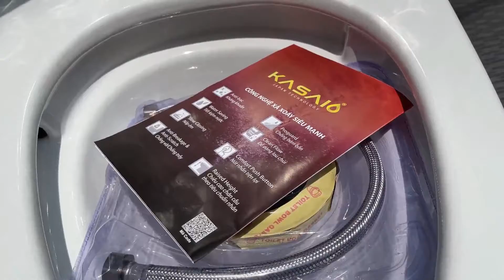BỒN CẦU 1 KHỐI – KS-6739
– BỒN CẦU 1 KHỐI KASAI –  KS-6739 sở hữu công nghệ tráng men tuyết nano (Cleanano) trắng sáng, lớp men này có công dụng kháng khuẩn và chống bám bẩn. Đem đến sự an toàn cho sức khỏe, đồng thời giúp bạn tiết kiệm thời gian khi chùi rửa vệ sinh.

– Mẫu bồn cầu vệ sinh này được làm từ nhựa UF, ưu điểm là chống trầy xước giúp tăng tính thẩm mỹ cho phòng vệ sinh. Nắp đóng mở đặc biệt không phát ra tiếng ồn như các bồn cầu truyền thống, dễ tháo rời để vệ sinh.

– Nút nhấn hai chế độ xả, gồm xả 3 lít hoặc 6 lít để phục vụ nhu cầu vệ sinh khác nhau của người sử dụng.

– Hệ thống xả được cải tiến với thiết kế vành kín, với kiểu xả xoáy Cyclone gồm hai lỗ xả lớn nằm trên vành bồn cầu. Khi xả, dòng nước từ 2 lỗ xả sẽ kết hợp với nhau để tạo ra sự cộng hưởng xoáy lớn, giúp tăng lưu lượng xả, đẩy áp lực nước mạnh lên và cuốn trôi mọi chất bẩn mà không gây tiếng ồn.

– Bộ xả nhựa ABS cao cấp, bơm và xả nước nhanh.

– Cùng với kiểu dáng được thiết kế hiện đại đó là mẫu  BỒN CẦU 1 KHỐI KASAI –  KS-6739  này sẽ có tuổi thọ lên đến 30 năm (nếu sử dụng đúng cách và chùi rửa thường xuyên).

Sản phẩm này được Thương hiệu kasai nhật bản   bảo hành như thế nào?

 BỒN CẦU 1 KHỐI KASAI –  KS-6739  sẽ được bảo hành chính hãng cho phần sứ lên đến 30 năm, phụ kiện bảo hành lên đến 03  năm. Ngoài ra, THẾ GIỚI NHÀ TẮM  còn có chính sách một đổi một nếu lỗi kỹ thuật đến từ phía nhà sản xuất và hỗ trợ bảo trì trọn đời cho sản phẩm này.

THẾ GIỚI NHÀ TẮM  – Bán lẻ giá sỉ

Thấu hiểu được rằng, chất lượng là yếu tố cốt lõi tạo nên sự tin tưởng, làm nên lợi thế cạnh tranh, do đó mỗi một sản phẩm khi được đưa ra thị trường đều được chúng tôi kiểm tra nghiêm ngặt. Bên cạnh đó, giải pháp mà THẾ GIỚI NHÀ TẮM  lựa chọn đó chính là tạo sự đa dạng về chủng loại, mẫu mã, giá bán,… giúp khách hàng dễ dàng tiếp cận cũng như lựa chọn.

Bồn cầu 1 khối KASAI  có kiểu dáng sang trọng hiện đại, được sản xuất từ chất liệu cao cấp với lớp men bền đẹp, hoàn hảo dài lâu trong suốt quá trình sử dụng cùng hệ thống xả êm xả sạch mọi cặn bẩn mà vẫn tiết kiệm nước.

Bộ van xả dạng ống cải tiến thay thế cho bộ van xả nước dạng nắp bật truyền thống, tạo dòng nước xả xoáy 360 độ, dòng nước ổn định gia tăng lượng nước chảy và tốc độ dòng chảy giúp bàn cầu sạch hoàn hảo sau mỗi lần nhấn xả

-Thương Hiệu : kasai Nhật Bản

-Kiểu Xả : Xả Xoáy Cyclone
– Chất Liệu: Bồn cầu được làm từ sứ  cao cấp, men phủ nano , kháng khuẩn  ,  Bộ xả nhựa ABS cao cấp.
– Màu sắc: trắng
– Nắp ngồi Đóng êm (soft close seat) bằng  nhựa UF chống trầy
– Chế Độ Xả 3L/6L tiết kiệm nước ,   Áp Lực Nước  0.05MPa~0.85MPa

-Bảo Hành : Phần Sứ 30 năm   ,  Bộ Xã 3 năm
Chú ý lắp đặt: Khoảng cách từ chân tường đến tâm của ống xả phải đảm bảo ít nhất từ 300-400mm

ĐC Shomwroom : 897A  Nguyễn Ảnh Thủ , P . Tân Chánh Hiệp ,  Q. 12 , TP.HCM